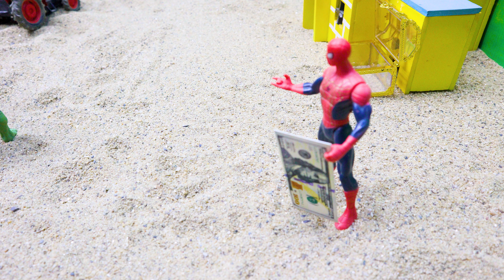DIY mini TRACTOR TROLLEY heavy fruit transporting stuck in muddy | diy tractor rescue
Welcome to Go Farming! In this video, we're embarking on a thrilling journey to revisit the world of DIY innovation and construction prowess. Join us, we showcase the remarkable process of DIY Tractor and Mini Bulldozer creation, as they unite to build a concrete road of exceptional quality. Plus, we'll continue our exploration of the fascinating world of Construction Vehicles, with a special focus on the mighty Road Roller. We will diy farm diorama with cows, horse, elephant and goats, Diy tractor making bulldozer repair train railway, diy tractor is stuck in the mud. We make diy farm diorama with cow, barn and make science project, experiment , how to make machine, tractor.

tractor machine
mini tractor
diy cows
truck cow video
concrete bridge
tractor trolley
agricultural machine
best cultivator for tractor
machine for tractor
best plough machine for tractor
ploughing machine
tractor project
tractor review
mini creative
tractor machine
tractor video

 Tkanks everyone...